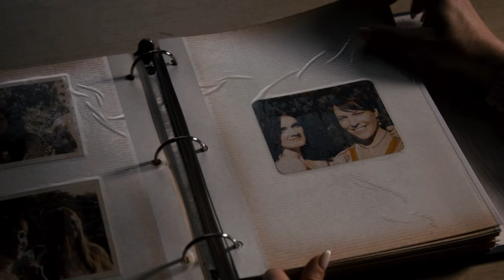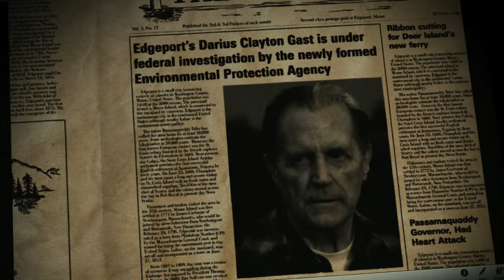Frank The Bastard (2013) Official Trailer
The Film Centers Around Clair, a New Yorker Who Returns To The Childhood Home She And Her Father Fled After Her Mother's Tragic And Mysterious Death. Arriving In The Seemingly Quaint Maine Town, Clair Encounters An Undercurrent of Secrecy And Hostility, Most of It Linked To The Local Bigwig Cyrus Gast, Whose Latest Land Development Scheme Promises To Revitalize The Community But Is Not What It Appears To Be. Most of The Town Is Intimidated By Cyrus, And When Clair Starts Delving Into Events, Both Present And Past, She Finds Herself In Jeopardy. As She Comes Face To Face With a Dark Legacy That Has Been Buried - Literally And Figuratively - For Decades, She Also Has a Series of Strange Encounters With The Enigmatic Frank, Cyrus' Bastard Son. In Frank, Clair Ultimately Finds Her Only Ally In a Battle To Redeem The Crimes of The Past.